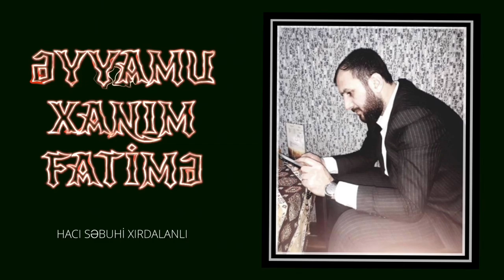ƏYYAMU XANIM FATİMƏ - Hacı Səbuhi Xırdalanlı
Üzeyir production
Aranjman: Taleh Qurbanoğlu Mix Master

©️2019

Haci Sebuhi Xirdalanli Eyyamu Xanim Fatime